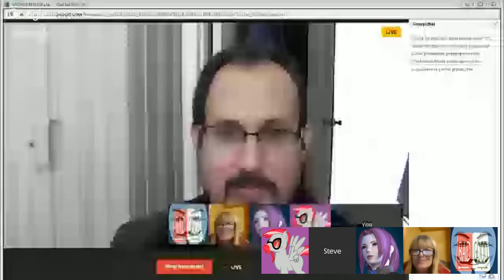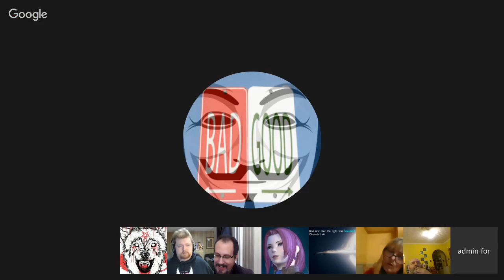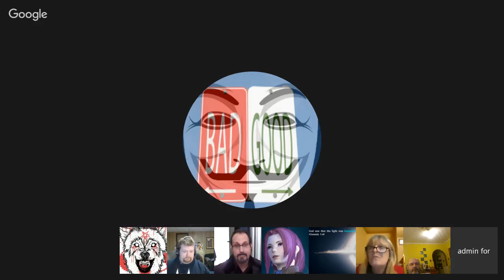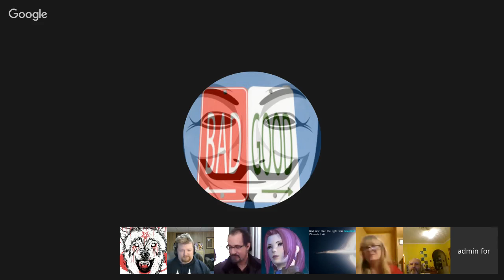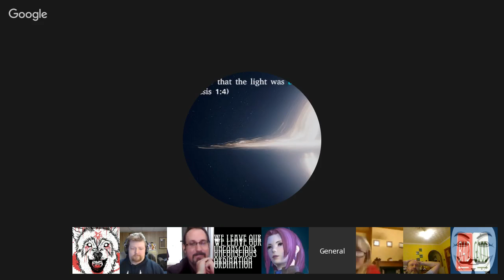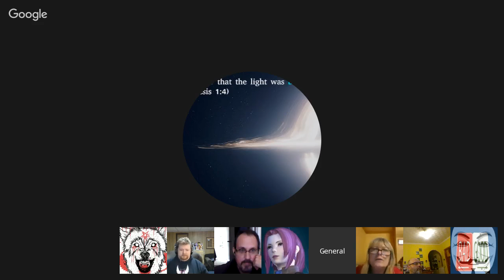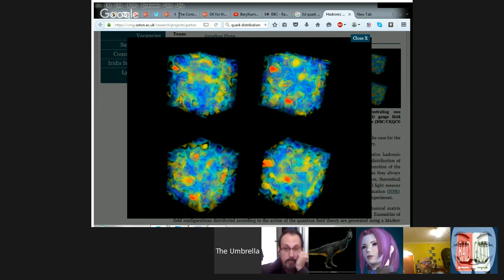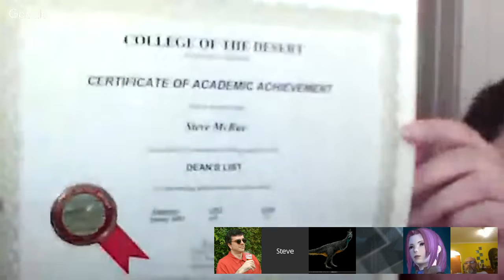My first science/evolution/Great Debate Community w/LIVE CHAT!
Ok, trying out a video hangout with LIVE CHAT! Lets talk. :) All creationist welcome to join.